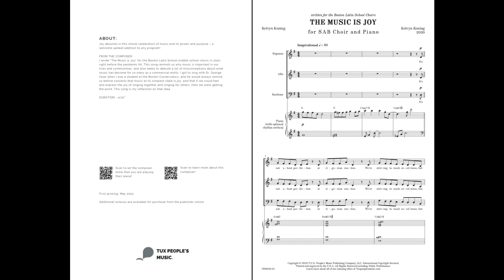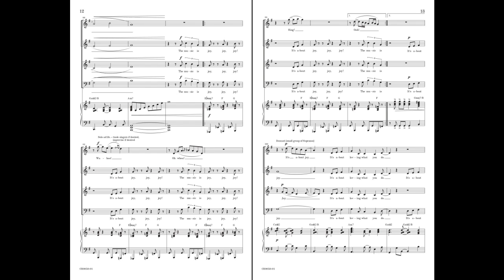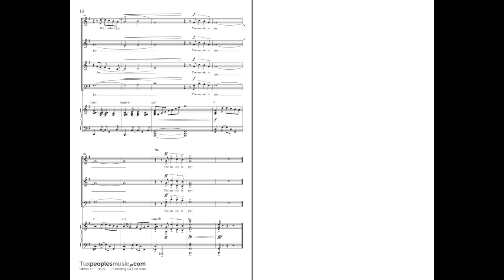The Music is Joy (SAB Choir) - Kelvyn Koning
Joy abounds in this choral celebration of music and its power and purpose – a welcome upbeat addition to any program!

SAB Choir & Piano